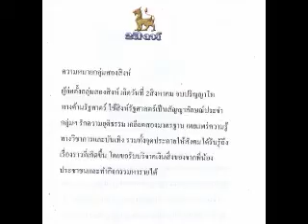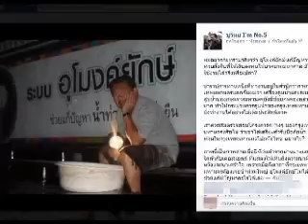ตนคุยข่าว 21 06 58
รายการตนคุยข่าว ดำเนินรายการโดยภัคเดช วันวงษ์ (หม่อมสองสิงห์) และมะขามป้อม กรองทอง ทุกวันเสาร์-อาทิตย์ เวลา 15.00 น - 15.45 น ทางสถานี 1TV